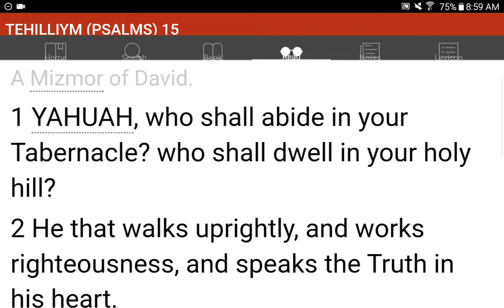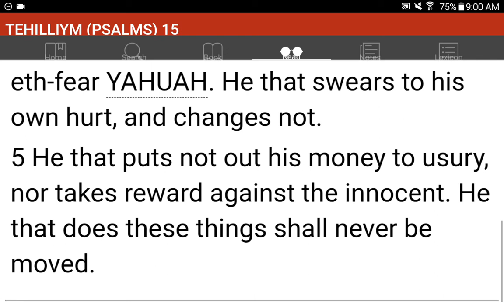💜h?™ "What's the MOST HELPFUL & SIMPLEST WAY that WORKS?"™ GIVE 1P/Month NOW! GCash